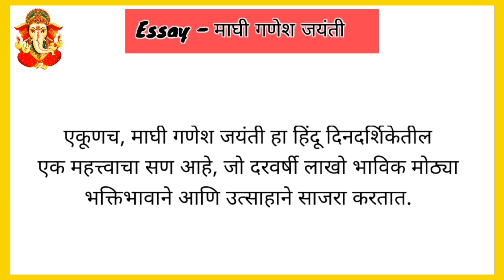माघी गणेश जयंती | Maghi ganesh jayanti Essay in Marathi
माघी गणेश जयंती

माघी गणपती हा बुद्धीचा, ज्ञानाचा आणि नवीन सुरुवातीचा हिंदू देवता, भगवान गणेशाचा एक पैलू आहे. माघी गणपतीची पूजा माघी गणेश जयंतीच्या दिवशी केली जाते, जी हिंदू दिनदर्शिकेनुसार माघ महिन्याच्या (जानेवारी-फेब्रुवारी) चतुर्थी तिथी (चतुर्थी दिवशी) येते.

माघी गणपती हा ज्ञान देणारा आणि सर्व बाधा दूर करणारा मानला जातो. भक्त त्यांच्या प्रयत्नांमध्ये यश मिळवण्यासाठी आणि त्यांच्या जीवनातील आव्हानांवर मात करण्यासाठी त्यांचे आशीर्वाद घेतात. माघी गणेश जयंतीच्या दिवशी, भक्त गणपतीची विशेष पूजा करतात आणि त्याला मिठाई आणि इतर नैवेद्य अर्पण करतात.

माघी गणपतीच्या पूजेने व्यक्तीच्या जीवनात सौभाग्य आणि समृद्धी येते असे मानले जाते. असे म्हटले जाते की माघी गणपतीच्या आशीर्वादाने भक्तांना त्यांचे ध्येय साध्य करण्यास आणि त्यांच्या इच्छा पूर्ण करण्यास मदत होते.

एकूणच, माघी गणपती हा गणपतीचा एक महत्त्वाचा पैलू आहे, ज्याची त्याच्या भक्तांकडून माघी गणेश जयंतीच्या शुभ दिवशी मोठ्या भक्तीभावाने पूजा केली जाते.

हिंदू पौराणिक कथांमधील सर्वात प्रिय देवतांपैकी एक असलेल्या भगवान गणेशाच्या जन्माच्या स्मरणार्थ माघी गणेश जयंती साजरी केली जाते. हिंदू दिनदर्शिकेनुसार माघ महिन्याच्या (जानेवारी-फेब्रुवारी) चतुर्थी तिथी (चतुर्थी दिवशी) पाळली जाते.

हा सण प्रामुख्याने महाराष्ट्र आणि उत्तर भारतातील काही भागांमध्ये, विशेषतः उत्तर प्रदेश, राजस्थान आणि मध्य प्रदेश या राज्यांमध्ये साजरा केला जातो. असे मानले जाते की या दिवशी देवी पार्वती आणि भगवान शिव यांच्या पोटी गणेशाचा जन्म झाला होता.
गणेशाची पूजा करून आणि त्याला मिठाई आणि इतर नैवेद्य अर्पण करून भक्त सण साजरा करतात. स्तोत्रांचे पठण, भक्तीगीते गाणे आणि पवित्र ग्रंथांचे पठण यानेही हा उत्सव साजरा केला जातो. नवीन उपक्रम सुरू करण्यासाठी हा एक शुभ दिवस मानला जातो आणि लोक त्यांच्या प्रयत्नांमध्ये यश मिळवण्यासाठी भगवान गणेशाचे आशीर्वाद घेतात.

एकूणच, माघी गणेश जयंती हा हिंदू दिनदर्शिकेतील एक महत्त्वाचा सण आहे, जो दरवर्षी लाखो भाविक मोठ्या भक्तिभावाने आणि उत्साहाने साजरा करतात.